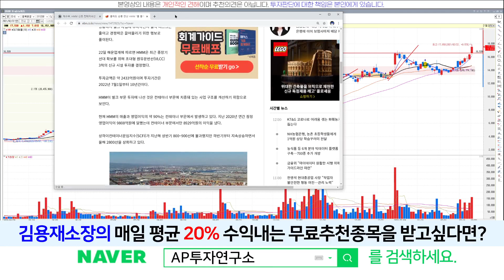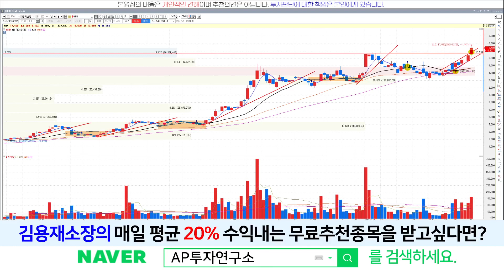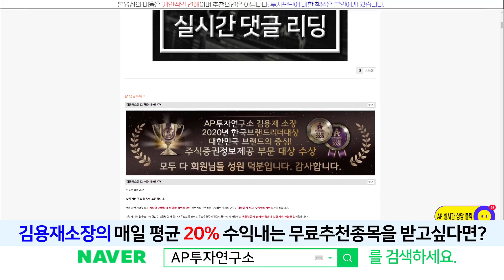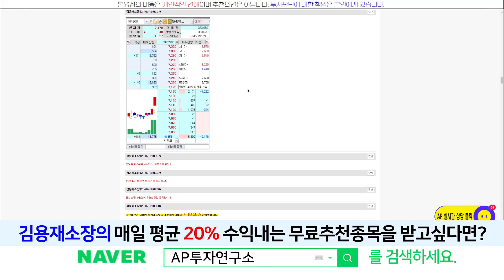HMM(011200) - 추세선 돌파하며 상승중~! 어디까지 상승할 수 있을까?